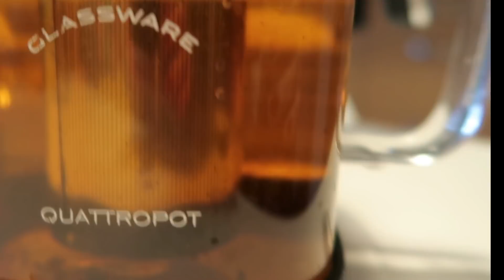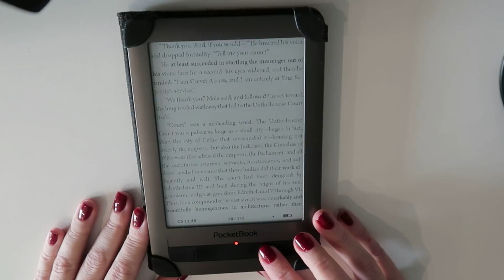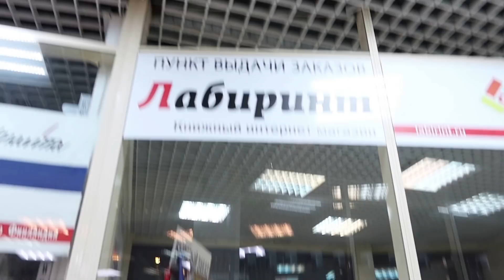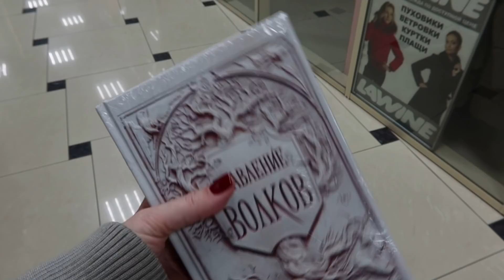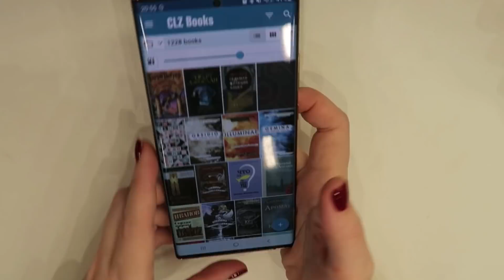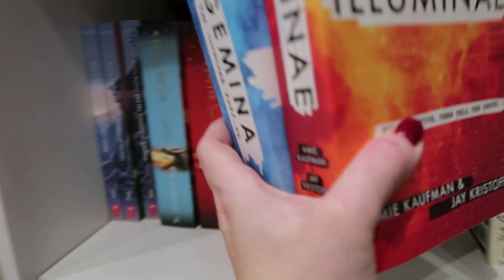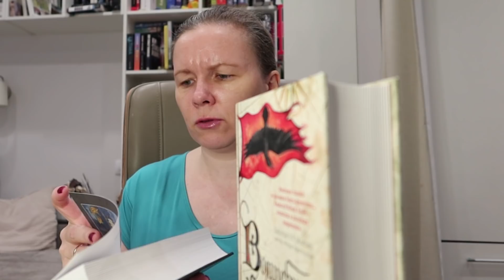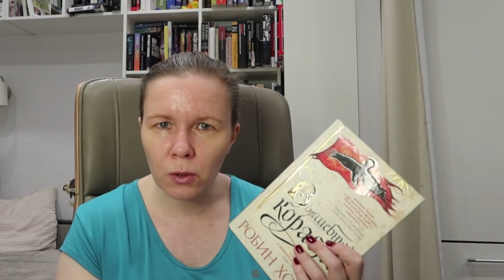НЕДЕЛЯ ЧТЕНИЯ: ДЕНЬ 4// Огромная авоська с книгами и распаковка очень долгожданной посылки🔥🎄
Сегодня отправляемся забирать кучу книг и еще кое-что очень праздничное! А также готовим еду, читаем классику и сравниваем Роберта Джордана и Робин Хобб!

Тайминг:
00:00 Вступление
00:57 Кэтрин Эддисон «Гоблин-император»
13:01 Кулинарный влог
15:42 Болеслав Прус «Кукла»
22:28 Влог: поход за книгами
26:11 Распаковка
36:28 Робин Хобб «Волшебный корабль»

Музыка из видео:
Come With Us by Nat Keefe & Hot Buttered Rum

Книги и покупки из видео:
1. Katherine Addisson «The Goblin Emperor»
2. Болеслав Прус «Кукла»
3. Робин Хобб «Волшебный корабль»
4. Адвент-календарь «Гарри Поттер. Рождественская магия»
5. Ли Бардуго «Правление волков»

ГДЕ купить/почитать/скачать мои книги:
“СКАЗОЧНИЦА”

а также..
Стюарт Хорвиц «Архитектура книги: как выстраивать сюжет и план без использования формулы»